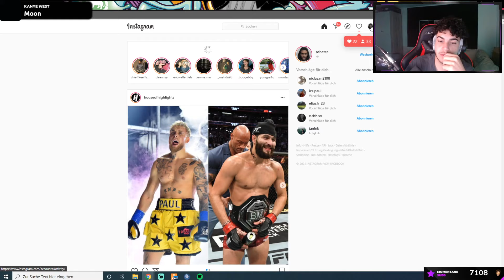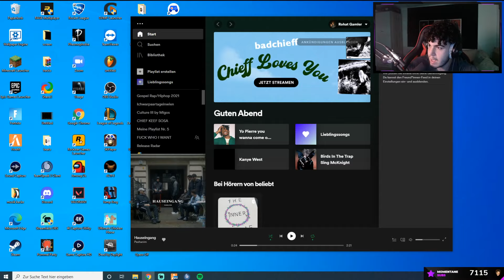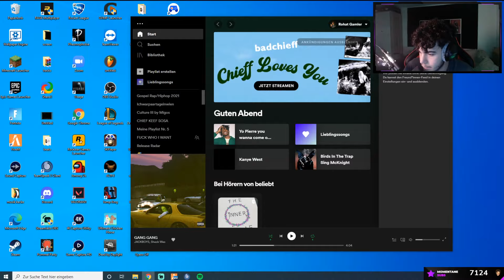xRohat - VOD - Twitch - 15.09.2021 | Part 3/4